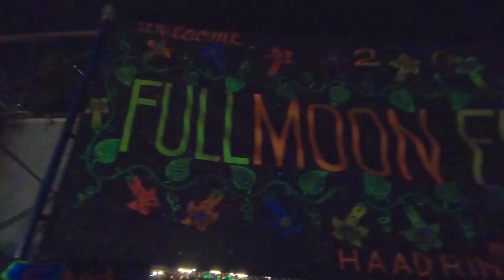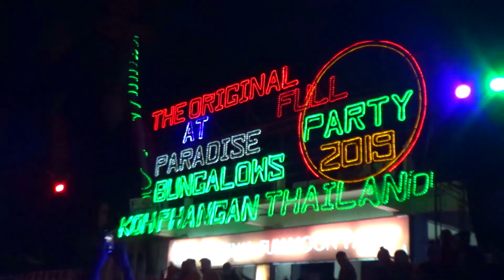Koh Phangan VLOG 1 - The Full Moon Party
Haad Rin beach is the place where it all started in 1983 and it's still the best place to attend this epic party in Koh Phangan.

NEW! Recepies from all over the world!